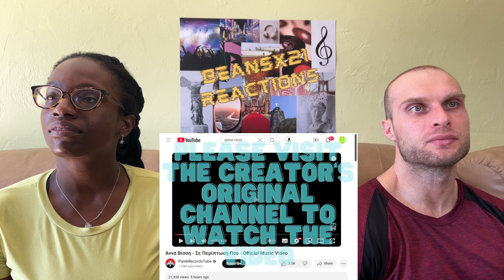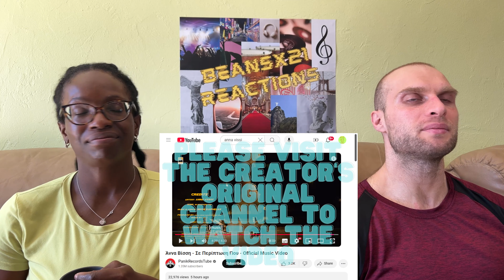REACTION TO Anna Vissi - Se Periptosi Pou (Music Video) | FIRST TIME WATCHING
In this video, we are reacting to  Anna Vissi - Se Periptosi Pou.